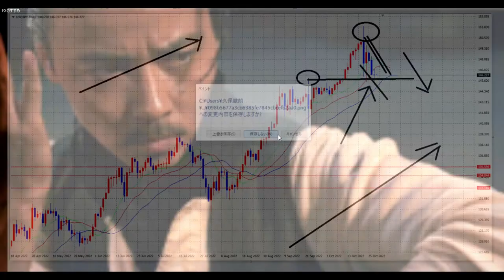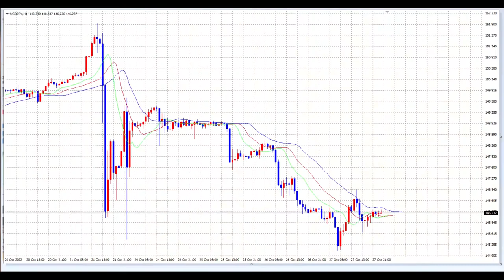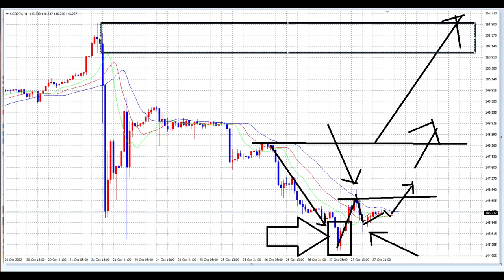【FX】高い可能性で転換します（が、今日は材料が多くて・・）